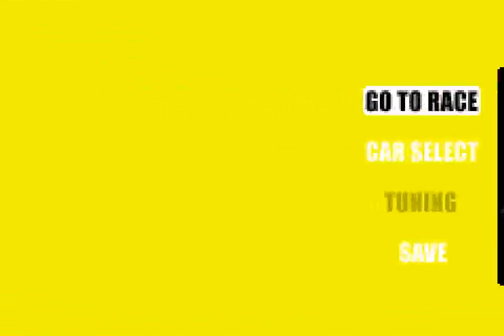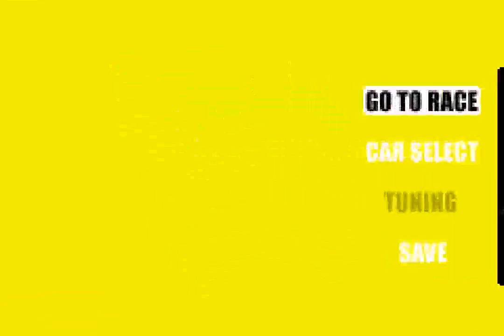GT Advance 3 (GBA) - Race 2: Local Dog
Local Dog

Unlocks    : Filter (Special), Daihatsu MAX GQSZ
Record     : 1'53"36
Description: Forward after the line and you'll hit an easy left.
             After a short stretch cruise into an easy mid right
             and another mid-left. Another mid-right and you'll
             be faced with a hairpin that you can just slide
             around. After an easy left then a tiny right (you
             don't have to turn for it) you'll be faced with
             another hairpin that you should brake quite early
             for. Mid-right then a succession of mid-lefts will
             get you to the finish.
             1st lap: 6th
             2nd lap: 3rd
             Finish : Another easy win!